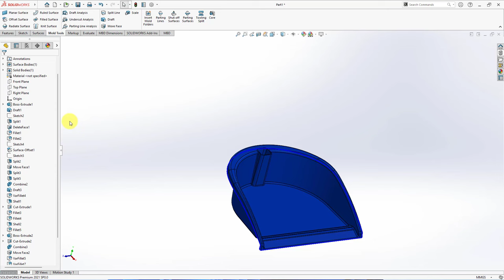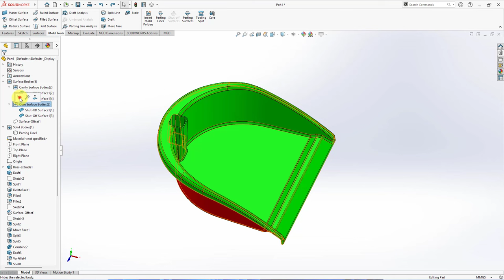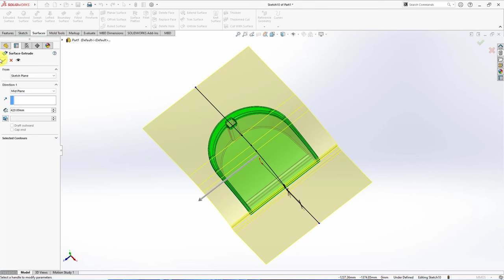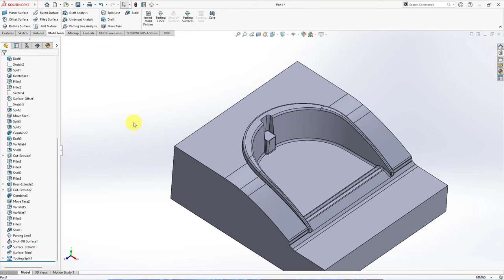Split Core - Cavity for Dustpan Garbage || SOLIDWORKS MOLD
Combining the result surface of the parting line and the extrude surface. Then both are merged with the knit surface command.

Enjoy following. Hope it useful.